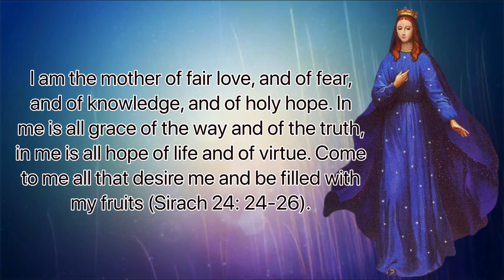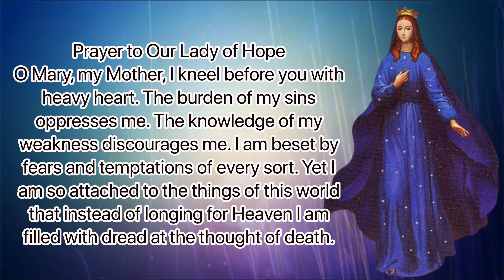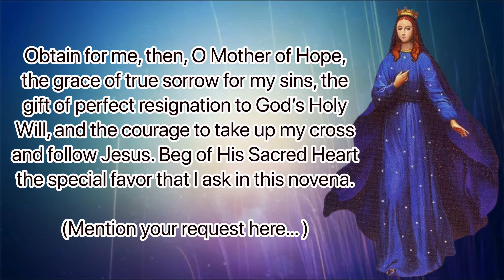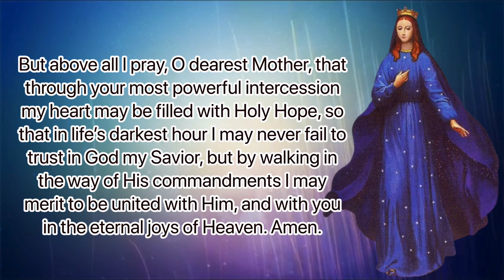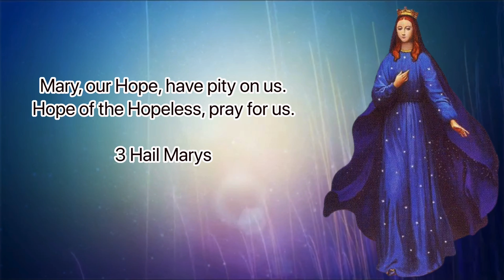Our Lady of Hope Novena | Catholic Novena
Patron of Pontmain, France, hope

On January 17, 1871, Our Lady of Hope appeared in the French village of Pontmain. There she revealed herself as the ‘Madonna of the Crucifix’ and gave the world her message of ‘Hope through Prayer and the Cross. ‘ The basilica built at Pontmain by the Oblates fo Mary Immaculate is one of the great French pilgrimage places, noted for its miracles of grace.